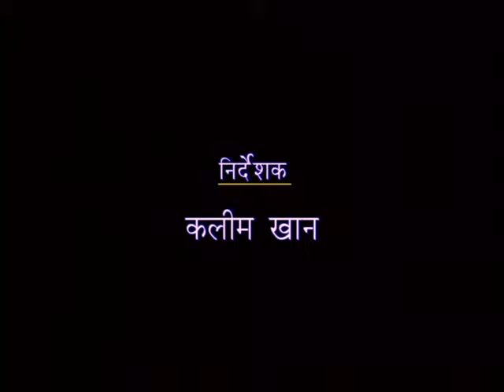Sant Narsi Mehta Episode 1